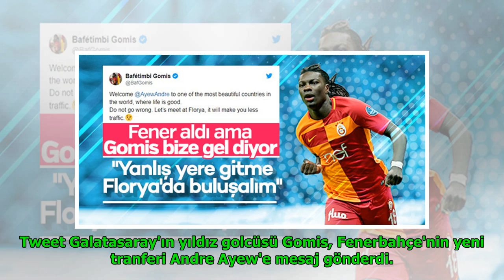Gomis'ten Ayew'e: Florya'da buluşalım